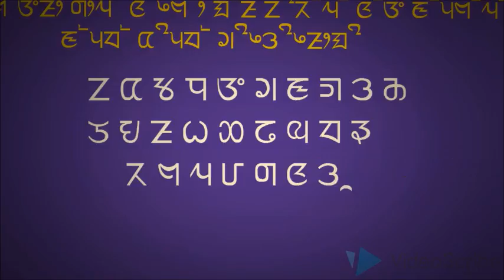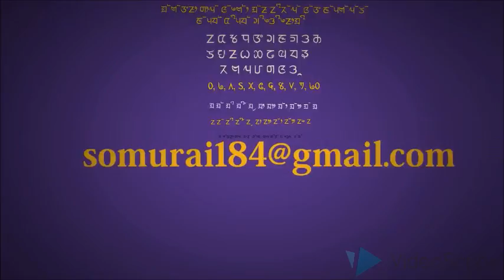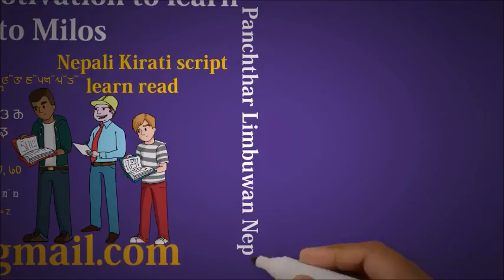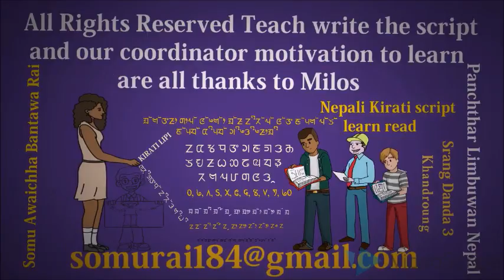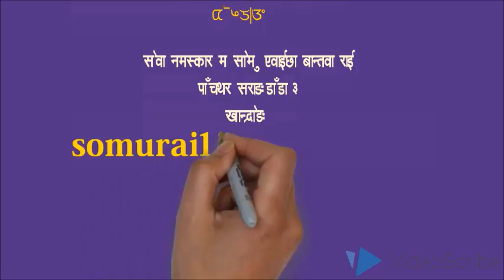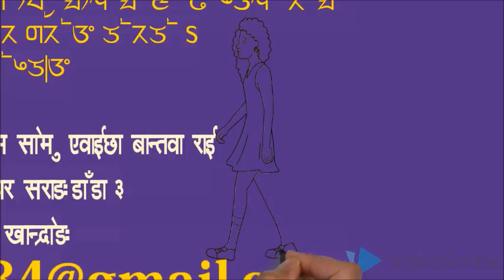facebook google kirat lipi by somu bantawa Awai rai panchthar sarangdanda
किराती लिपि एण्ड्रोइड मोबाइल फोनहरुका लागि Samsung Galaxy Series मा सजिलै चल्दछ ।
Font download तपाईको phone को device/0 वा /storage/emulated/0/download/XenoType LIF Mangsebung.ttf आएको हुने छ ।
२.मोबाइल फोनमा फण्ट इन्सटल गर्नलाई Font Installer "iFont" Utility चाहिन्छ ।
३.अब हामीलाई चाहिने किबोर्ड Multi O Keyboard संसारमा भएका धेरै जसो भाषाहरु चलाउन मिल्ने जस्मा किराती भाषा पनि भेट्नु हुन्छ ।